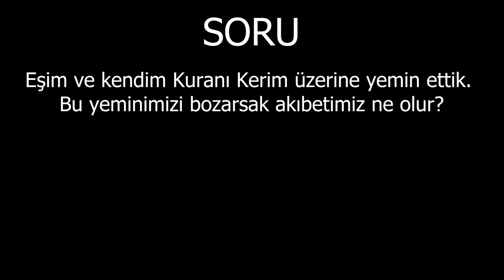Eşim ve ben Kuranı Kerim üzerine yemin ettik. Bu yemini bozarsak akıbetimiz ne olur? Hükmü nedir?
İKRA TV FREKANS BİLGİLERİ:
Uydu: Türksat
Frekans: 12265
Symbol: 27500
Polarizasyon: Dikey (Vertical)